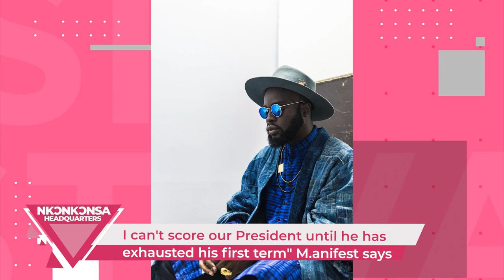NKONKONSA HEADQUARTERS EPI 8 - 21/12/2019